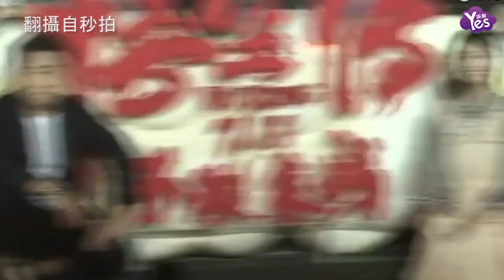【3年前】余文樂嗆彭于晏「吵死了」 兩人《悟空傳》擦出火花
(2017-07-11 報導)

《悟空傳》由香港導演郭子健執導，內容改編自同名現代小說，請來了彭于晏、余文樂、倪妮、等人領銜主演，吸睛程度百分百!余文樂還在微博轉寄了彭于晏的文章，並開玩笑說他吵死了!可見兩人之間交情十分友好。日前官方已釋出角色海報，色調採黑白高對比，獲得一致好評，至於票房是否也會一樣出色，這就得看民眾買不買單。（實習生：董妍廷）